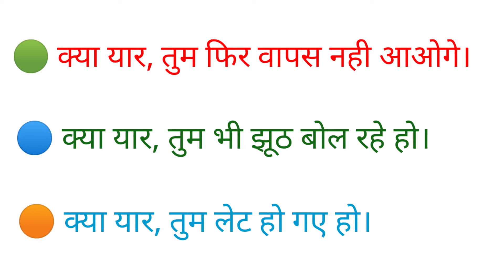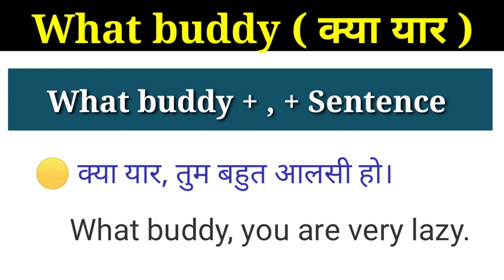Advance Structure | English Phrase | Use of WHAT BUDDY in English Grammar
This video is about an advance English structure "WHAT BUDDY"  which is used in Newspaper, English magazines as well as in conversation.
Ex-
🟠 क्या यार, तुम बहुत आलसी हो।
🟢 क्या यार, तुम भी झूूूठ बोल रहे हो।

Spoken English
English kaise sikha jata hai